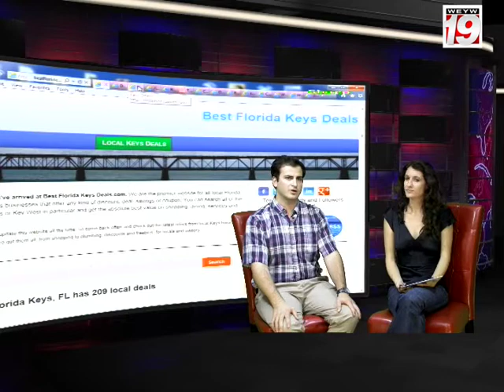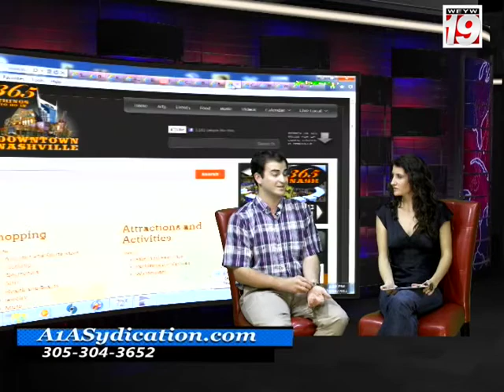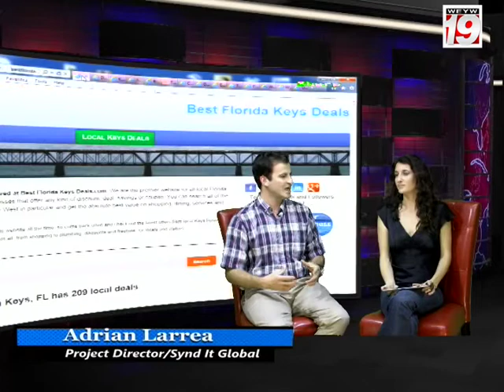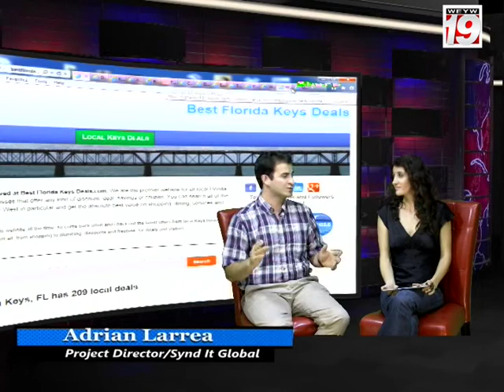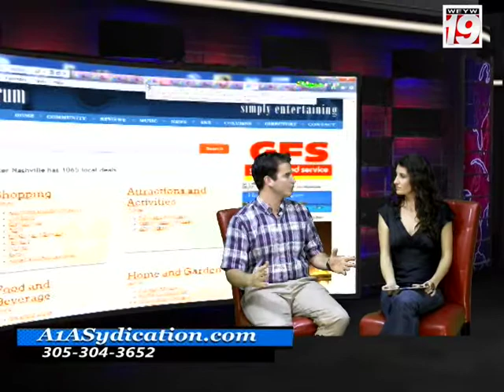A1A #1 Segment 2